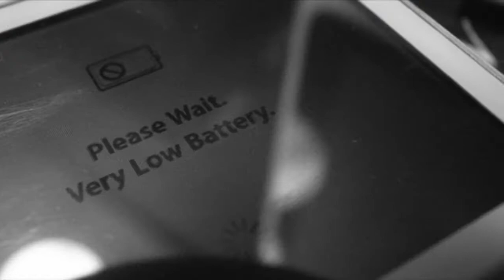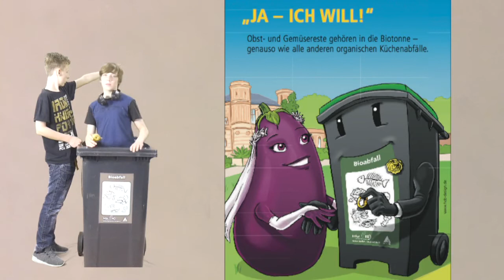Power aus der Biotonne | 7.-9. Klasse, 1. Preis 2017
Imran, Slava, Nico, Dana, Sandra, Selina, Tommy